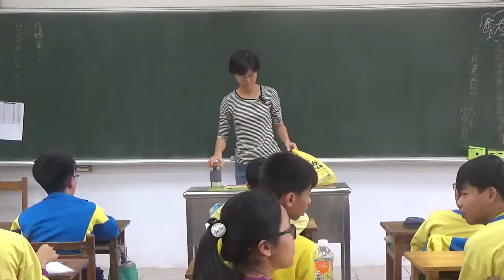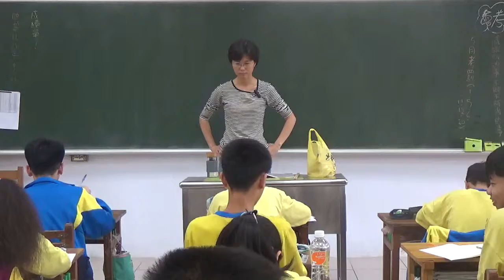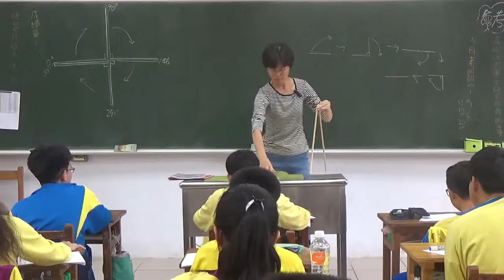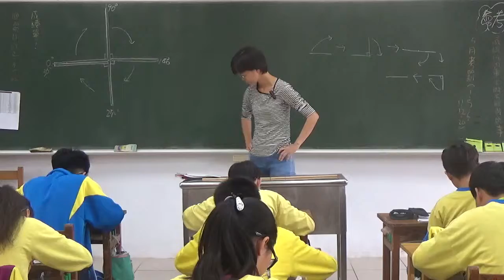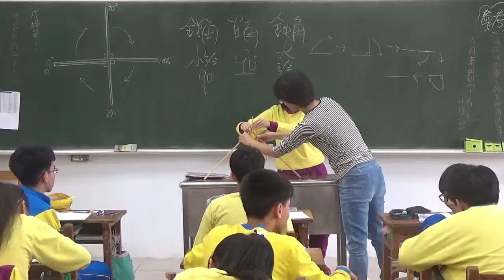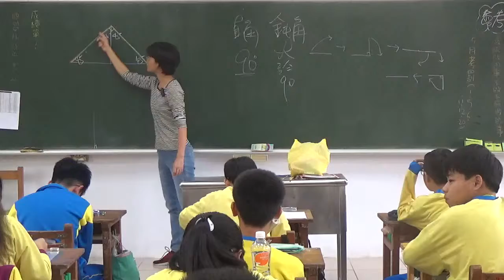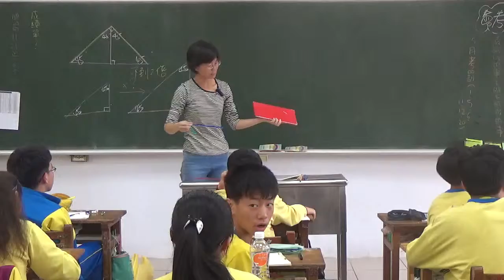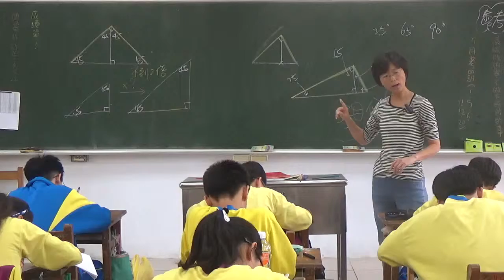20180302 梅仙談數學 三角形內角和 AA相似到畢氏定理 琉球國中802班